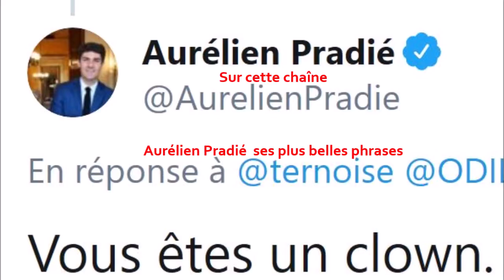François Bonhomme Premier Ministre de Macron après les législatives ? Mélenchon Bompard et l'humour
Ah si Emmanuel Macron avait de l'humour !

Mélenchon, Bompard et François Bonhomme, le sénateur du 82, de Caussade.